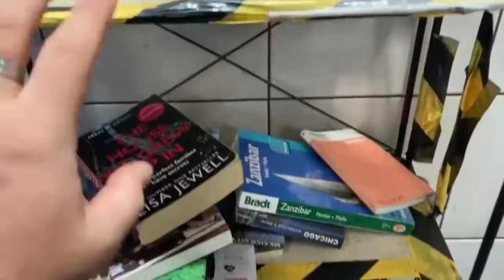La curiosità più strana nella metro di Londra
London ONE Tour vi fa vedere una delle curiosità più strane della metro di Londra, ma prima sosta al booster jab!